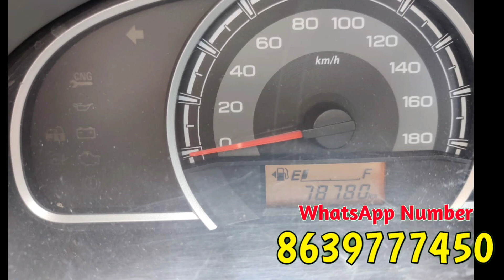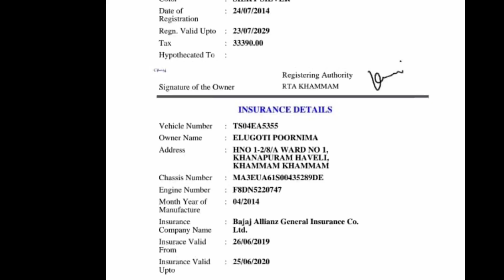Alto800saleTelugu Maruti Suzuki Alto 800 2014 sale | కారు ఓనర్ నెంబర్